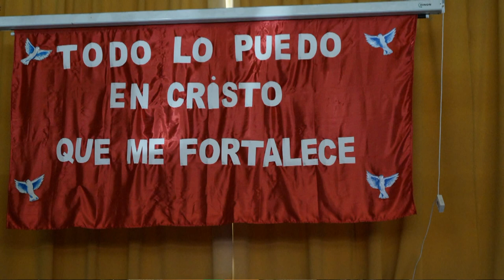PADRE JOSE LUIS GERGOLET CONGRESO DE SANACION SABADO 20 ENERO 2018